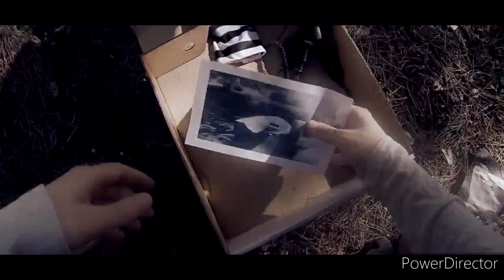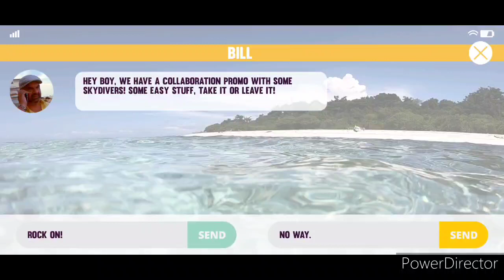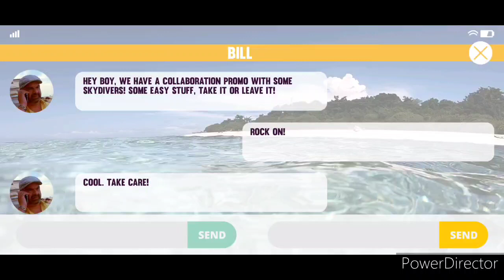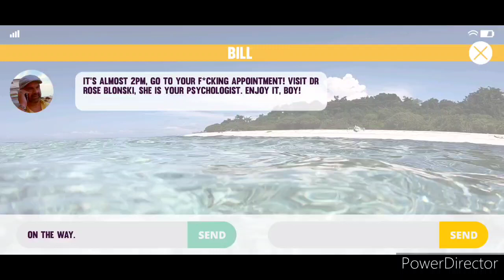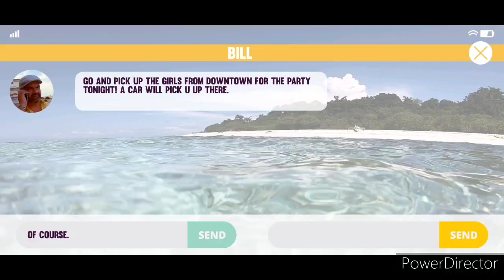Hijacker Jack - Mobile Game Quickplay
Money... Fame... Sex... What are they worth? Your freedom? Your identity? Your sanity? Or is it possible to have it all? 🤔
Nevermind all that! Instead let's poke some fun with mobile FMV game Hijacker Jack and try not to die in the process. 🤪